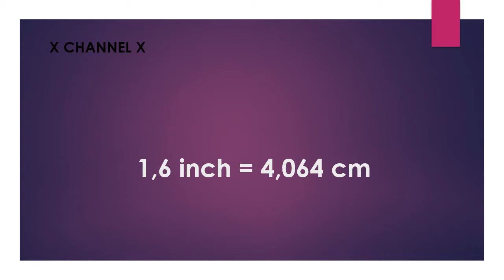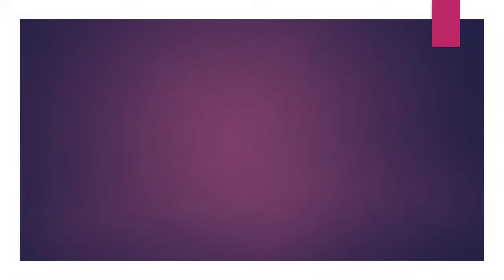1,6 inch to cm